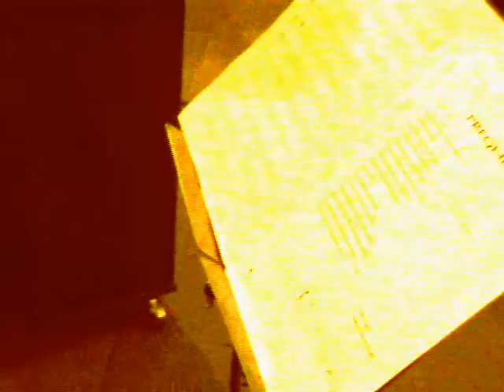" Preghiera"(versione live)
Serata per la pace presso l'abbazzia cistercense di Morimondo (MI)